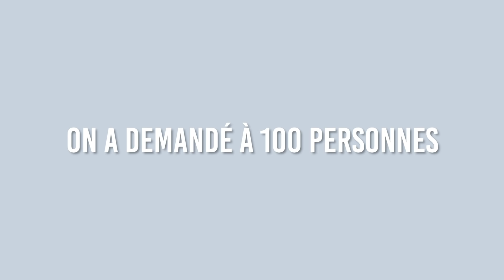LA PIRE FACON DE SE FAIRE LARGUER ❘ Les 100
C'est quoi la pire façon que l'on t'ait largué ? Ou que tu aies largué ?

Dans l'espace commentaire, nous vous demandons de respecter les propos de chacun. Que cela soit dans la vidéo ou dans les commentaires, nous vous remercions de faire attention à votre langage.